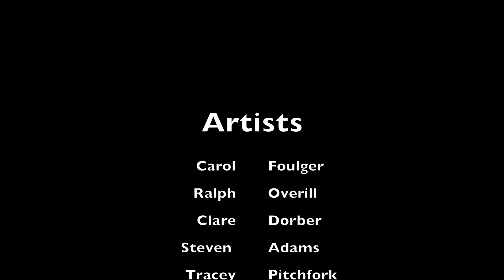Contained Exhibition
The Appleby Gallery presents an exhibition by Art Educators of Havering, all the work contained in this exhibition was made during the corona virus pandemic lockdown of 2020. Frances Barsley Art teachers also participated in a digital sketchbook exchange, this can be viewed on our